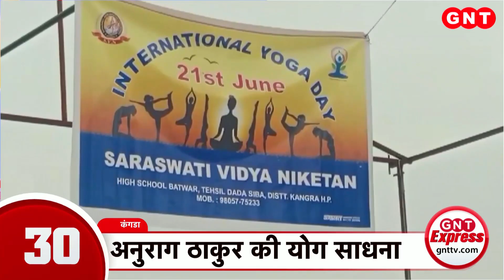Top News Updates: Yoga Day पर जनता का जोश हाई, देखें देश-दुनिया की बड़ी खबरें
देशभर में आज अलग-अलग शहरों में योग दिवस की धूम दिख रही है. अहमदाबाद में केंद्रीय गृह मंत्री अमित शाह ने योग  किया. देखें देश-दुनिया की बड़ी खबरें.